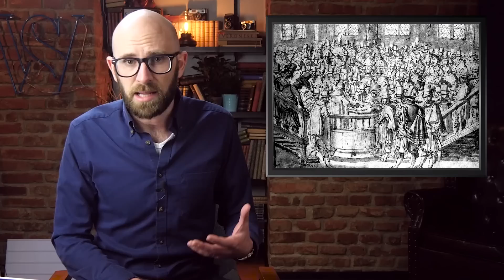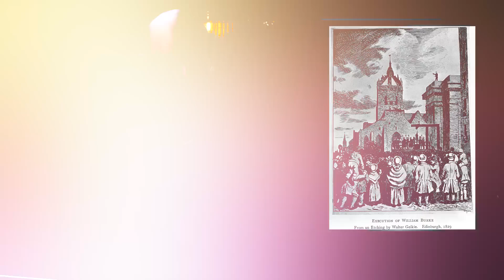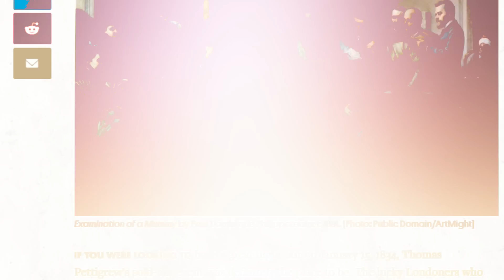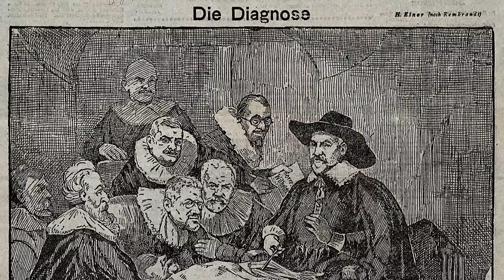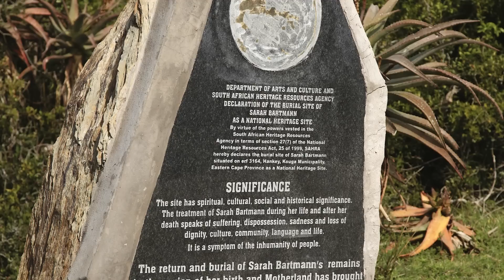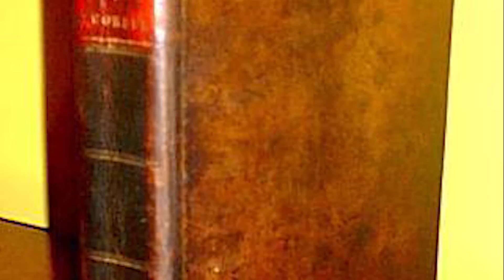Top 10 Astonishing Things You Didn’t Know About Human Dissection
Coming up:

10.  Human Dissections Were Often Public Events
9.  It Was Part Of Capital Punishment
8.  Unwrapping Egyptian Mummies Was An Engaging Social Amusement
7.  Medical Students Posed With Cadavers As A Rite Of Passage
6.  Public Dissections Were Performed As Recently As Ten Years Ago
5.  The Identity Of The Dissected In A Famous Painting
4.  William Harvey Dissected His Family
3.  Herophilus Might Have Dissected People Alive
2.  Sex Organs Were On Public Display For Almost 200 Years
1.  “Anthropodermic” Books, Bound By Human Skin, Are Available At Your Local Library